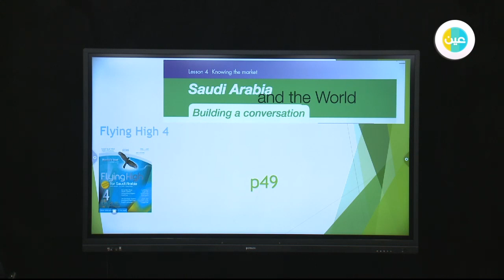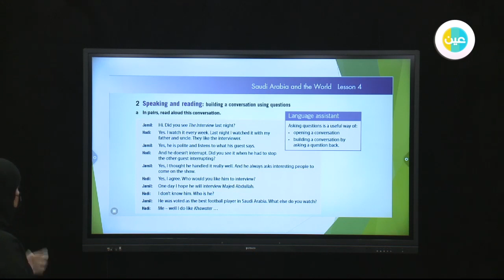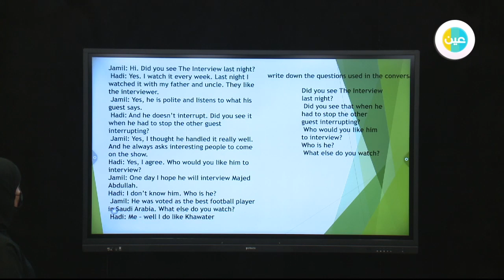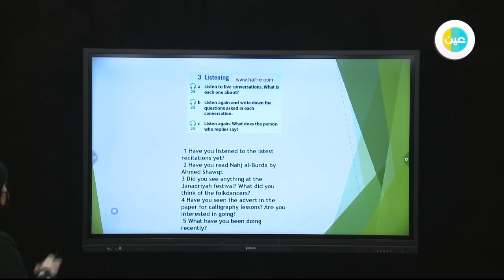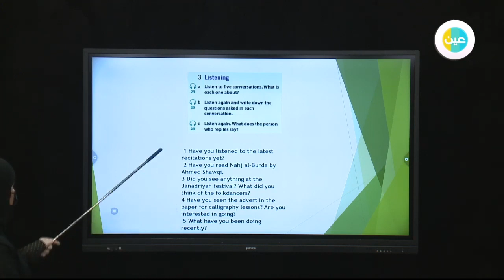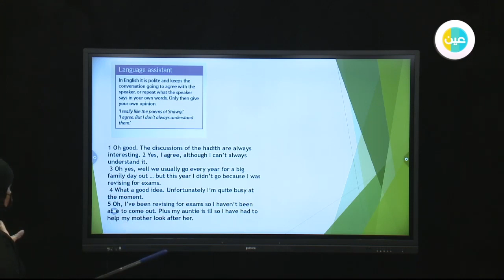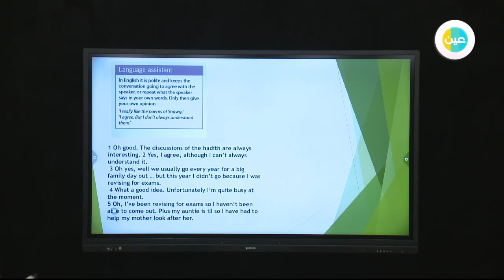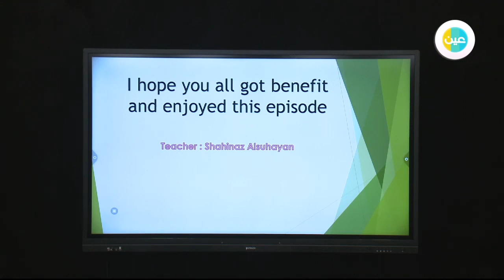دروس عين knowing the market lesson 4- page 49- flinghigh4 –ثانوي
شرح عبر دروس عين مادة flinghigh4 للصف الثانوي للفصل الدراسي  الثاني الدرس دروس عين   knowing the market- lesson 4- page 49–ثانوي